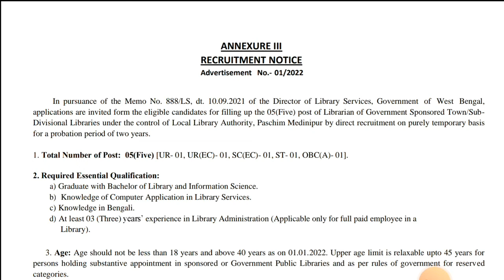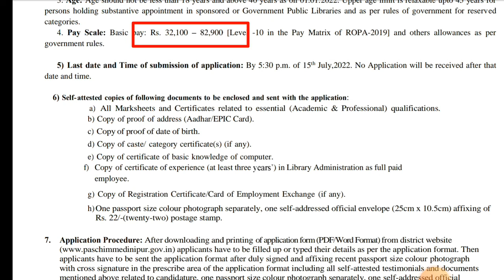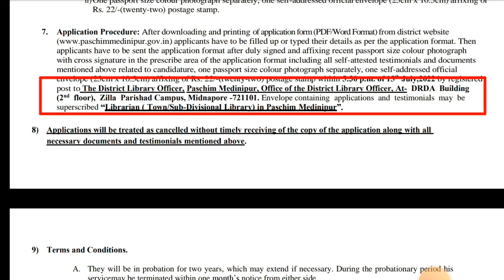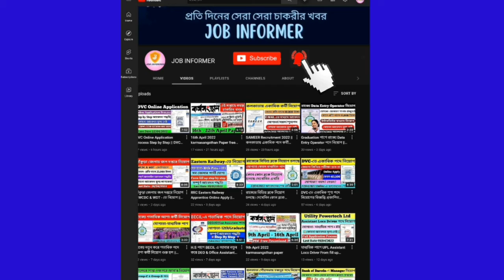রাজ্যে লাইব্রেরীতে কর্মী নিয়োগ || Librarian Recruitment 2022 || West Bengal job vacancy 2022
মেদিনীপুরে লাইব্রেরীতে লাইব্রেরিয়ান পদে কর্মী নিয়োগ || Paschim Medinipur Librarian Recruitment 2022

Hello
Here I regularly post videos on all job news, recent updates news, Career updates and other important topics. You will be the first to get updates on everything here. And keep all
notifications on. Thanks 😊

হ্যালো
আমাদের চ্যানেল JOB INFORMER-এ স্বাগতম। এখানে আমি নিয়মিত সব চাকরির খবর, সাম্প্রতিক আপডেটের খবর, ক্যারিয়ার আপডেট এবং অন্যান্য গুরুত্বপূর্ণ বিষয়ে ভিডিও পোস্ট করি। ধন্যবাদ 😊

@JOB INFORMER
Medinipur district has been notified to appoint new libarians. Those who want to apply, apply now

See all the information about the position of librarian in the video. Download notification and apply in time

Job informer My channel provide new job vacancy news and top govt job vacancy in,WB knowledge,job news,government, job,job news,nda

You can trust my channel for all Updates। I will give first of all Updates

@JOB INFORMER Give you first all of every week karmasangsthan paper , and i will
give you a link Where are you dawnlod karmasangsthan paper today and karmasangsthan all week karmokhetro , so don't be late।